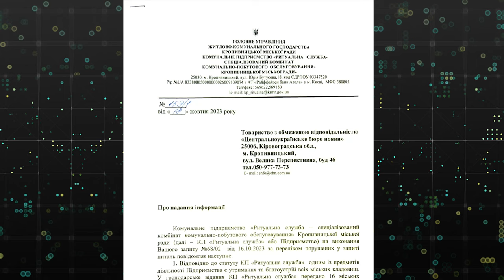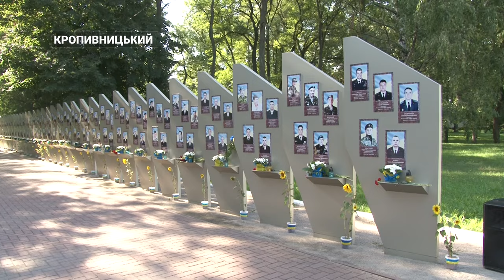Хто та коли має прибирати сміття на кладовищі? | CBN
Могили у смітті. До Центральноукраїнського бюро новин звернулась мешканка Кропивницького Юлія. ЇЇ обурює сміття, яке вже підпирає могили Масляниківського кладовища. За її словами понад місяць непотріб не вивозиться і до могил не  пройти. Чому служби міста не прибирають цвинтарі та хто за це відповідає – далі у сюжеті.